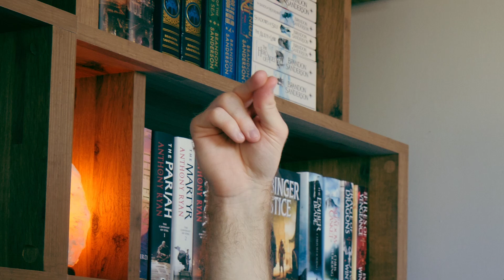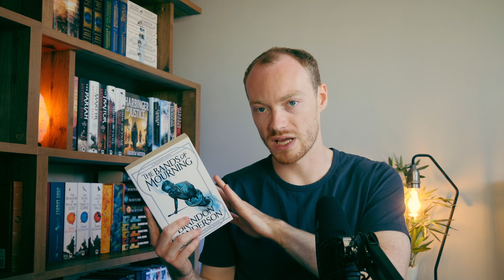What I Plan on Reading in Autumn | Fall TBR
My autumn fall TBR!

0:00 - Intro
0:55 - The Definites
4:20 - The Probablies
6:28 - The Maybes
8:00 - Outro